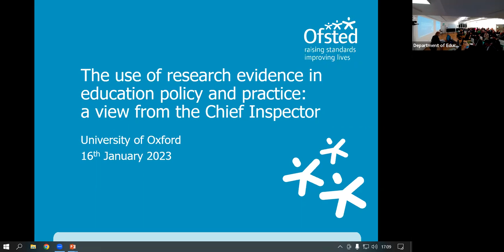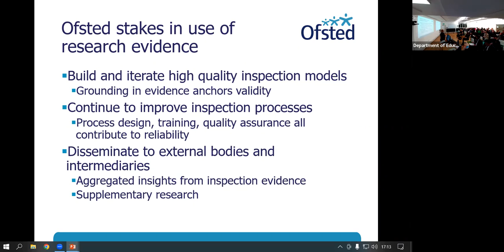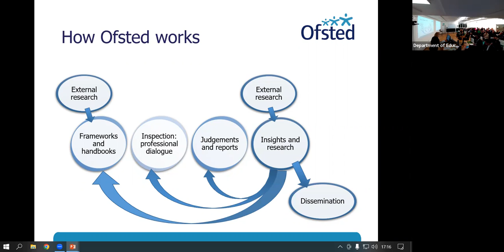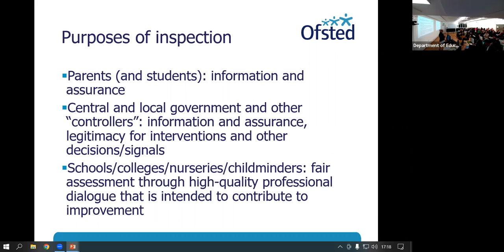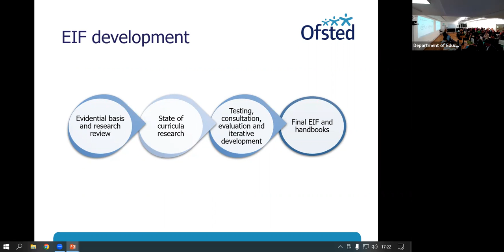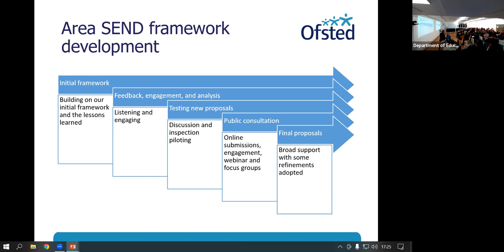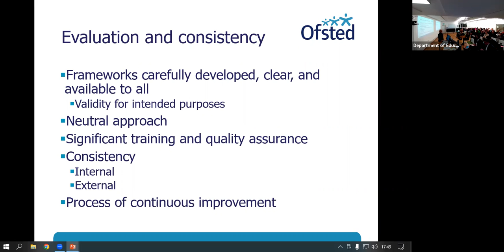Public Seminar Series - Amanda Spielman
Our Department’s flagship event series is the Public Seminar Series. The theme for Hilary Term is 'Contemporary Issues in Education'.

This term’s seminar series will cover a range of current and pressing issues in education including high stakes assessments, trust in science education, gender, and public service in rural areas. There will be a host of prominent internal and external speakers presenting.

Week 1: 16th Jan – Chair: Michelle Meadows   Speaker: Amanda Spielman

Talk title: ‘The use of research evidence in education policy and practice: a view from the Chief Inspector’